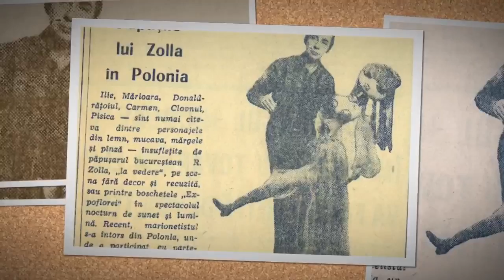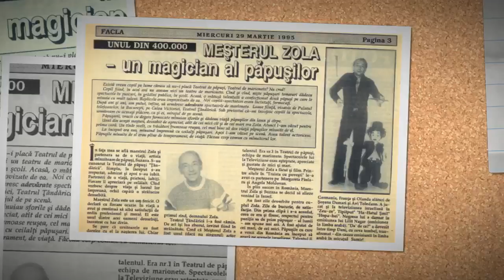זולה רדולסקו | אלבום תמונות